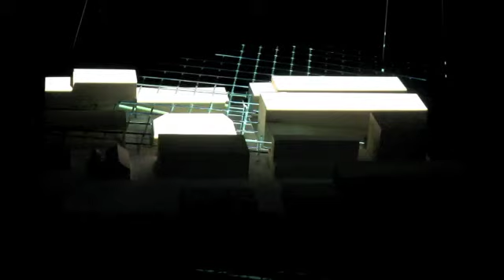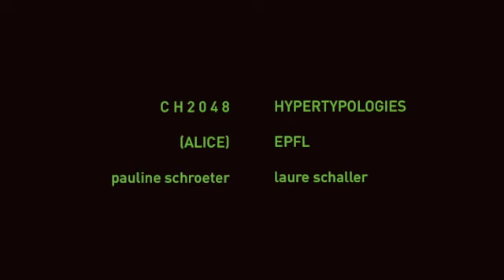ALICE EPFL HYPERTYPOLOGIES MAPPING